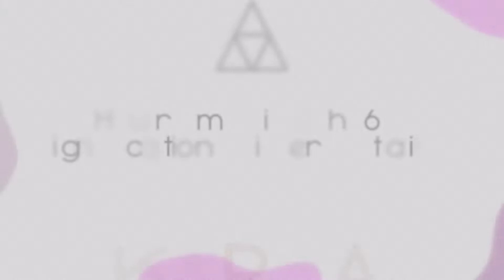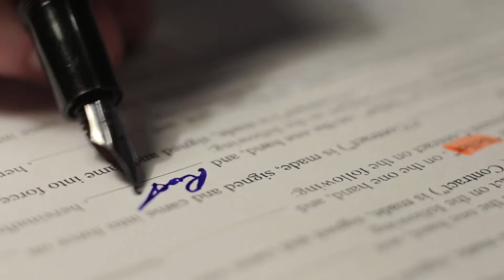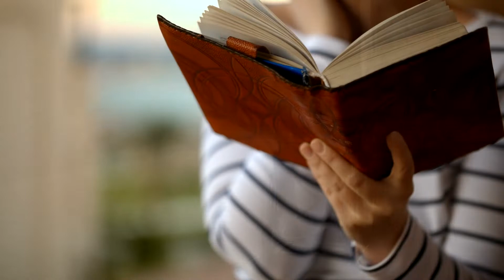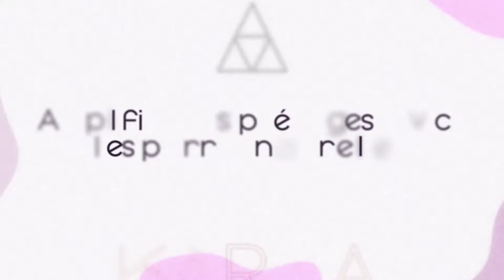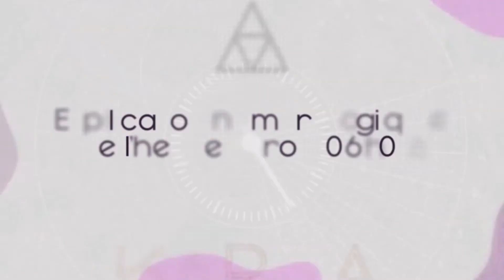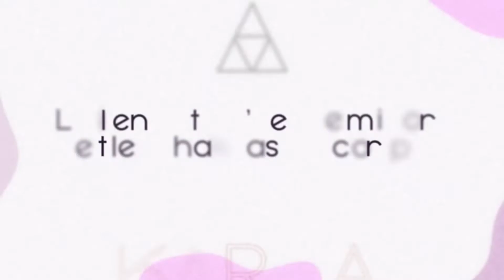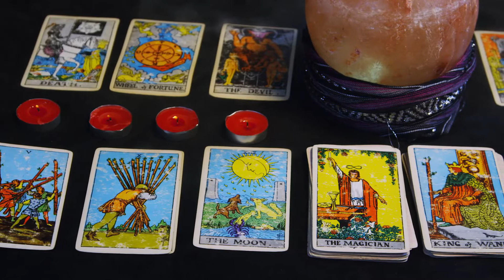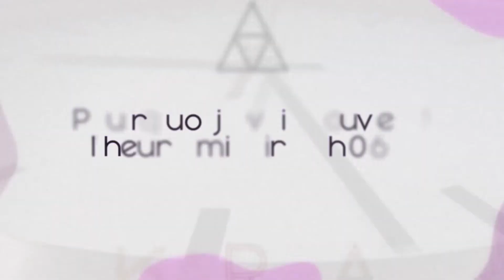🕛 HEURE MIROIR 06h06 - Interprétation et Signification angélique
Vous souhaitez aller plus loin dans l'interprétation des heures miroirs ? 📖​

💎 Si vous souhaitez vous munir de pierres naturelles pour amplifier le présage des anges, rdv

Signification de l'heure miroir 06h06 : Explications des messages angéliques 👼
00:11 Heure miroir 06h06 : Signification et interprétation
01:09 Heure miroir 06h06 : Signification
01:47 Interprétation angélique de l’heure 06h06
03:01 Explication spirituelle de l’heure miroir 06h06
03:41 Amplifiez vos présages avec les pierres naturelles
04:37 Explication numérologique de l’heure miroir 06h06
05:30 Le lien entre l'heure miroir et les chakras du corps
06:04 L’heure miroir 06h06 avec le tarot
06:42 Aspect positif de l’arcane
07:07 Aspect négatif de l’arcane
07:27 Pourquoi je vois souvent l’heure miroir 06h06 ?
07:46 Quel message se cache derrière l’heure jumelle 06h06 ?
08:10 Pourquoi voir l’heure double 06h06 est un signe ?